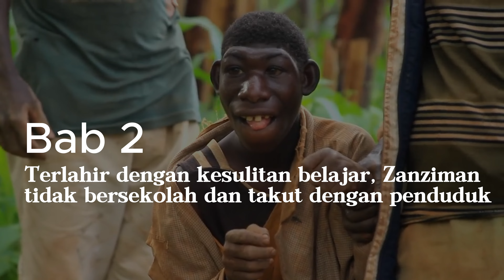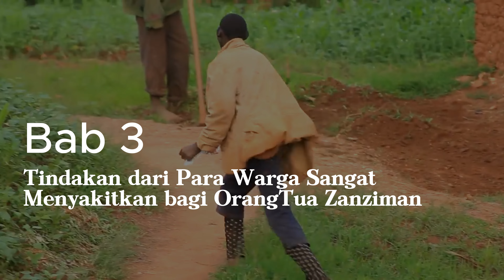Manusia Kera Dunia Nyata - Dihina dan Dibully Karena Terlahir Berbeda - Ibu: Anakku adalah Mukjizat!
Ada Mowgli di Dunia Nyata, Dia Adalah Zanziman Ellie Pemuda 21 Tahun Asal Rwanda, Afrika
 Mowgli merupakan sosok fiksi dalam film The Jungle Book karya Rudyard Kipling. Mogwli digambarkan sebagai seorang anak manusia yang diasingkan di hutan. Di dunia nyata, ada pemuda bernama Zanziman Ellie yang disebut-sebut sebagai mowgli versi dunia nyata karena dia lebih memilih menghabiskan waktunya di hutan demi menghindari warga desa yang selalu mengejeknya.

0:00 Prolog
1:14 Bab 1 - Zanziman Ellie hidup di hutan wilayah Rwanda karena di-bully oleh penduduk desa
2:45 Bab 2 - Terlahir dengan kesulitan belajar, Zanziman tidak bersekolah dan takut dengan penduduk desa
4:06 Bab 3 - Tindakan dari para warga sangat menyakitkan bagi orangtua Zanziman
6:24 Bab 4 -  Zanziman di-bully setiap harinya karena memiliki fitur wajah yang "berbeda"
7:44 Bab 5 - Keadaan ekonominya yang semakin buruk sehingga sang Mama merasa sulit memberikan makan
8:45 Kesimpulan

Big Thanks Footage From : Afrimax English